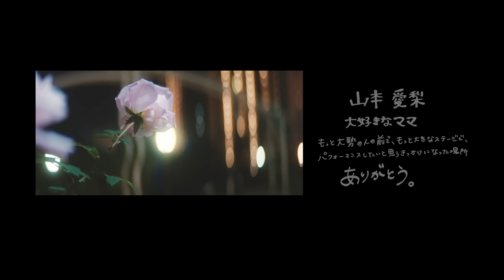【MV】ラストアイドル「Break a leg!」【2021.12.08 Release】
秋元康プロデュース、究極のアイドルグループ「ラストアイドル」
2021年12月8日(水)発売 11thシングル『Break a leg!』
メンバーが今一番感謝を伝えたい方と、大切なファンの皆様の前で感謝の気持ちをこめてパフォーマンスして作り上げた作品です。

◆ラストアイドル「Break a leg!」
作詞：秋元康　作曲：浦島健太、TETTA 　編曲：TETTA

‹監督：田村啓介コメント›
今回メンバーには思い出の場所で、感謝を伝えたい方を指名してもらい
全力のパフォーマンスをしてもらいました。
今までたくさん「目の前の一人に勝つためにパフォーマンス」してきたけど、本当は「目の前の一人を喜ばせるためにパフォーマンスしてる」
その想いを胸にお客様の前でパフォーマンスしてる姿を撮影したくて今回の企画にしました。
僕らも想いを込めて作りました、是非ご覧ください。

Director of Photography:田村啓介
Bcam: 赤尾郁哉　小畑智寛
Ccam:石川陸
Camera Assistants:梅田三樹祐
Lighting Director:杉野将之
Lighting Assistants:古用大生　小坂尚輝
Crane Operator:佐川敬一　高橋潔
Choreographer:CRE8BOY
Editor:久保田天祐
Planner:高橋 祐司
Colorist:宮下蔵人
Mixer:松崎清春
Producer:久保田天祐
Production Manager:坂本成美　小柳笑佳　鈴木紫陽　石川陸
Assistant director:高階貴法
Hair＆Make-up:高尾美紀　松丸知世　長尾悠華　今 夏希　塩野みのり
Stylists:浅野実希　米澤茉由　藤井 遥
Location:千葉ポートパーク
Casts :参加頂いたエキストラの皆さま
Production:RAN de VoO

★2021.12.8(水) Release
11th Single「Break a leg!」
詳細はこちら↓

◆初回限定盤A　【CD＋DVD】　TYCT-39164 ¥1,834（税込）
CD：1,Break a leg! (表題曲) 2,独り言の存在証明(共通カップリング) 3,当たりくじ / 雲の上はいつも晴れ (形態別カップリング) 4～6,各インスト
DVD：1,「Break a leg!」ミュージックビデオ 2,「独り言の存在証明」ミュージックビデオ 他

◆初回限定盤B　【CD＋DVD】　TYCT-39165  ¥1,834（税込）
CD：1,Break a leg! (表題曲) 2,独り言の存在証明(共通カップリング) 3,順調な自転 / &M.LLY(形態別カップリング) 4～6,各インスト

◆初回限定盤C　【CD＋DVD】　TYCT-39166 ¥1,834（税込）
CD：1,Break a leg! (表題曲) 2,独り言の存在証明 (共通カップリング) 3,今夜はUp to you! / カトレア(形態別カップリング) 4～6,各インスト

◆ラスアイ盤　【CD】　TYCT-30126　¥1,019（税込）
CD：1,Break a leg! (表題曲) 2,独り言の存在証明(共通カップリング) 3～4,各インスト

◆WEB盤　【CD】　PDCV-5043　¥1,019（税込）

◆テレビ朝日「ラストアイドル 〜ラスアイ、よろしく！〜」（毎週金曜深夜1:20​～OA）※一部地域を除く